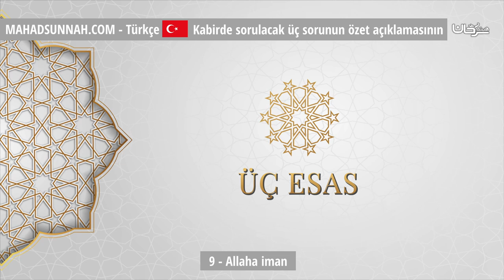9 Allaha iman الإيمان بالله